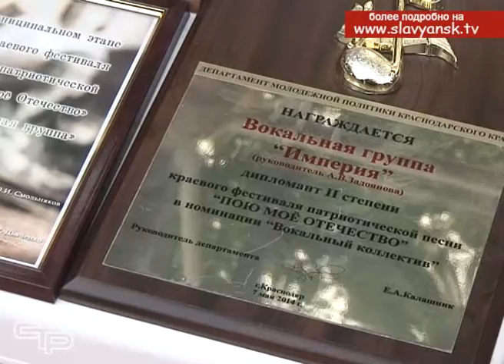В Славянске на Кубани открылись летние дворовые площадки